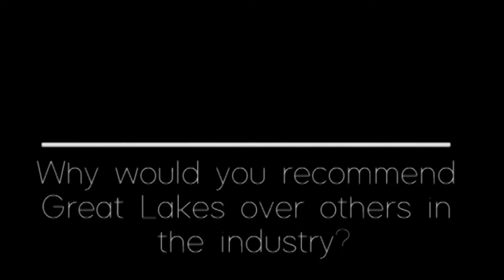Most Important Requirement for Aspiring Analytics Professional- Dr Bappaditya Mukhopadhyay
Analytics | Dr. Bappaditya Mukhopadhyay talks about the requirements of current analytics industry and how Great Lakes PGP-BABI program is bridging the gaps between Data Scientists and Business Managers.

Bappaditya Mukhopadhyay is currently the Professor, Finance at Great Lakes Institute of Management, Gurgaon and also the Program Director for Great Lakes Post Graduate Program in Business Analytics.
He is also the Managing Editor of Journal of Emerging Market Finance, Journal of Infrastructure and Development and is on the Editorial Advisory Board of International Research Journal of Finance and Economics, International Bulletin of Business Administration, European. Journal of Economics, Finance and Administrative Sciences and International Journal of Applied Economics and Finance.